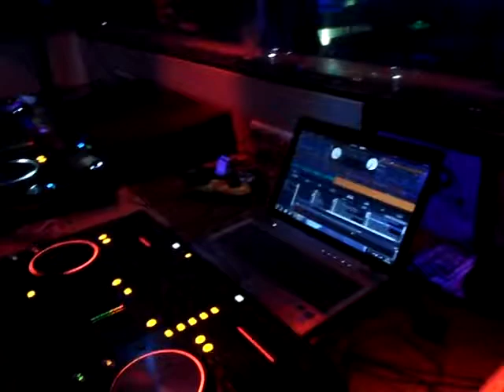Dj Audiomatic - 7.7.2012 - Cosmo Club - Turbinenhalle - Part 3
Audiomatic @ Cosmo Club
Kurz vor Ende!!